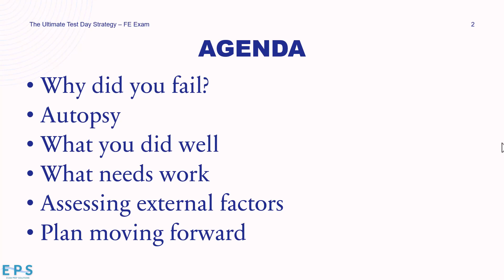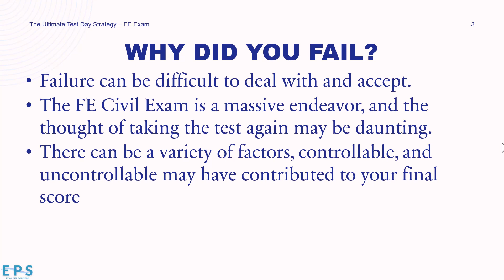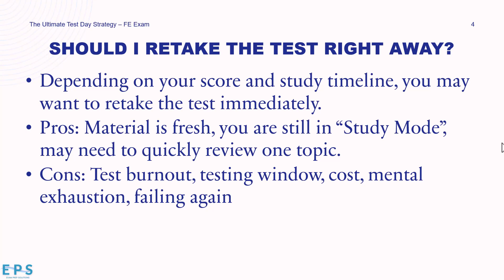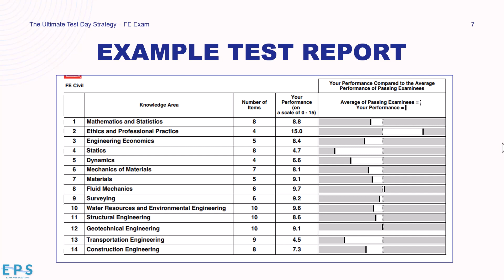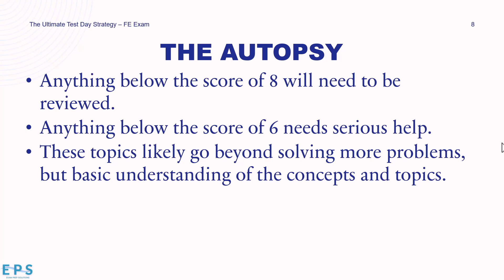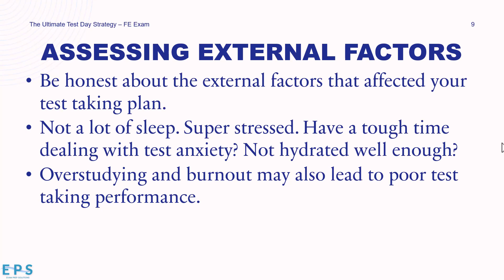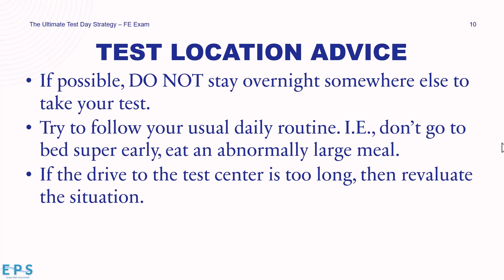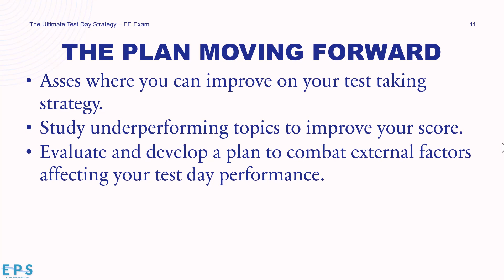FAILED THE FE EXAM? | How to Pass the Second Time!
Learn to solve ANY FE Exam Problem with the 5-step guide!